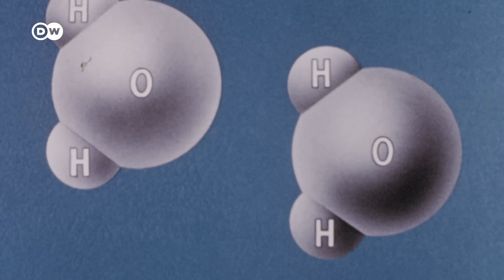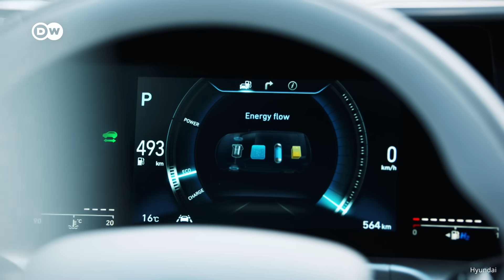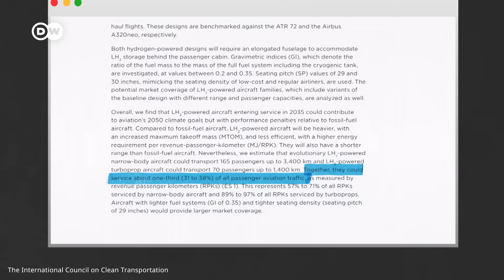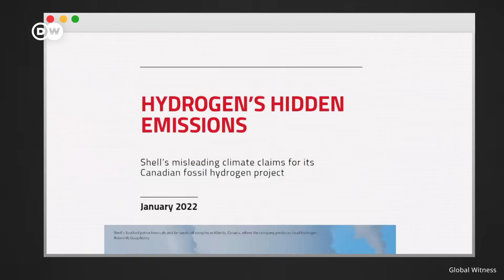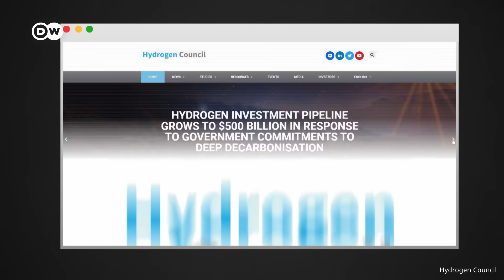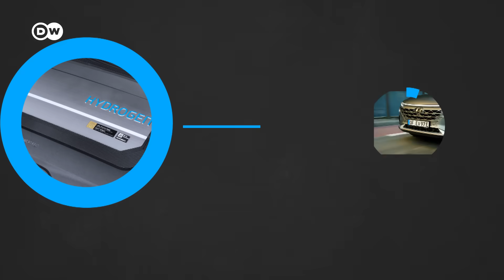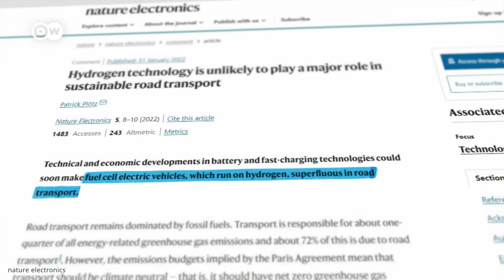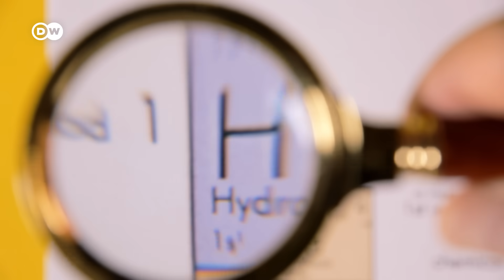The truth about hydrogen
Some say it's the fuel of the future that will soon power large parts of our economies. Others say it's just a hoax propagated by the oil and gas industry. But either way, EVERYONE in the energy world is talking about hydrogen. Can it really help us get to net zero?

Reporter: Malte Rohwer-Kahlmann
Camera: Christian Caurla
Video Editor: David Jacobi
Supervising Editor: Kiyo Dörrer

Special thanks to:
Noel Tomnay, Global Head of Hydrogen Consulting at Wood Mackenzie, for a background interview.

Chapters:
00:00 Intro
00:37 What is hydrogen?
01:34 How can we use the stuff?
04:41 The hydrogen rainbow
08:49 No silver bullet
10:47 What's next for hydrogen?